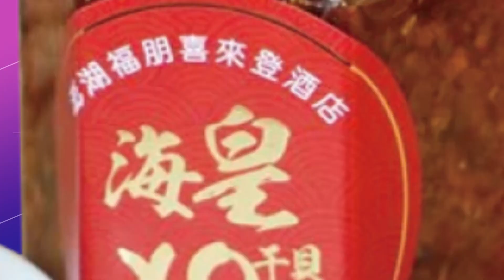【每日必看】冬天空汙比夏天嚴重 空氣"最髒時間"曝光 20221115@中天新聞CtiNews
這幾天中南部空氣品質拉警報！尤其冬天空汙又比夏天來的更嚴重，主要因為東北季風帶來境外汙染物，對流不易，無法吹散髒空氣，另外每到上下班時間車輛排放廢氣，早上七點到九點、傍晚五點到晚上九點汙染最嚴重！不只戶外，家中也有PM2.5，料理時製造油煙，專家建議抽油煙機在開火前三分鐘開啟，關火後再開十分鐘，避免人體吸入過多油煙。